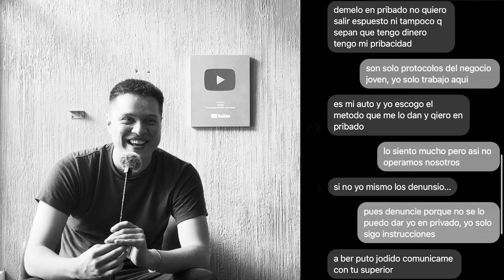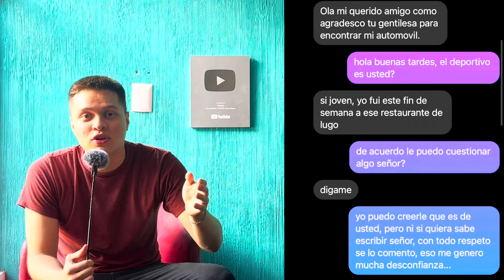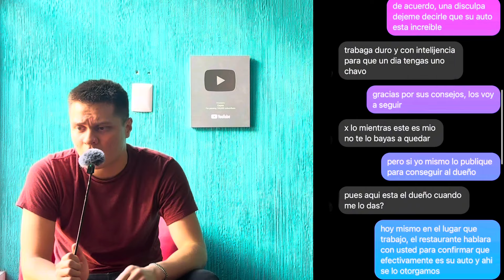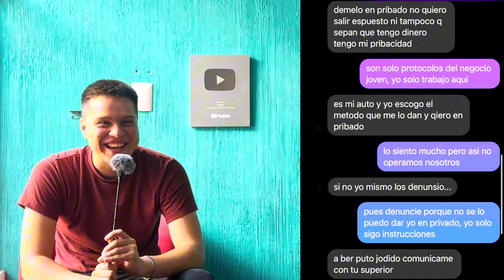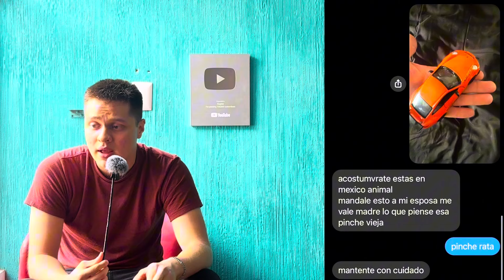Estafador reclama coche deportivo de juguete que ni existe!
Gente reclama coche deportivo de juguete que no existe en grupo de internet!

Nuevo video sobre esta nueva sección!